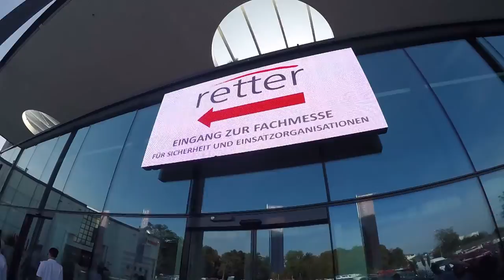Rettermesse Wels | VLOG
Ich hoffe, ich konnte euch ein wenig mit der Kamera durch die Messe mitnehmen und es hat euch gefallen.

Schon gesehen?

Solltet Ihr Fragen oder Wünsche haben, könnt Ihr diese gerne direkt per Nachricht, Email oder Kommentar an mich richten.